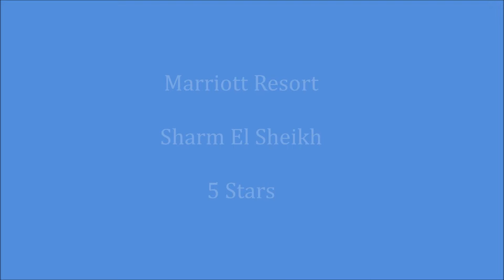فندق و منتجع ماريوت شرم الشيخ 5 نجوم Marriott Resort Sharm El Sheikh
Marriott Resort Sharm El Sheikh  فندق و منتجع ماريوت شرم الشيخ

يصنف منتجع ماريوت ريزورت شرم الشيخ ضمن فنادق 5 نجوم ، يقع منتجع ماريوت ريزورت شرم الشيخ بالقرب من خليج نعمة ، يبعد منتجع ماريوت ريزورت حوالي 15 كم2 من منطقة سوهو سكوير  كما يبعد حولي 10 كم2 من مطار شرم الشيخ الدولي  .

لمعرفة المزيد عن افضل فنادق شرم الشيخ 5 نحوم بمنطقة خليج نعمة
لمعرفة المزيد عن افضل فنادق شرم الشيخ 5 نجوم بمنطقة سوهو سكوير
لمعرفة المزيد عن افضل فنادق شرم الشيخ 5 نحوم بمنطقة خليج نبق
لمعرفة المزيد عن افضل فنادق شرم الشيخ 5 نحوم بمنطقة خليج القرش
لمعرفة المزيد عن افضل فنادق شرم الشيخ 5 نحوم بمنطقة هضبة ام السيد
لمعرف المزيد عن افضل فنادق شرم الشيخ 5 نجوم بمنطقة السوق القديم